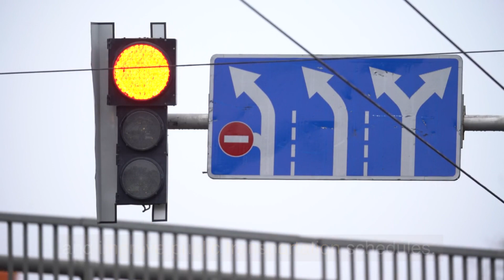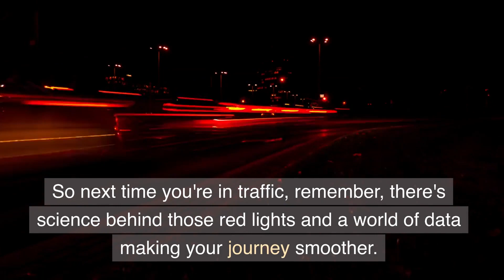How AI is Transforming Our Understanding of Traffic Patterns!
This video was created using a script generated by ChatGPT4.